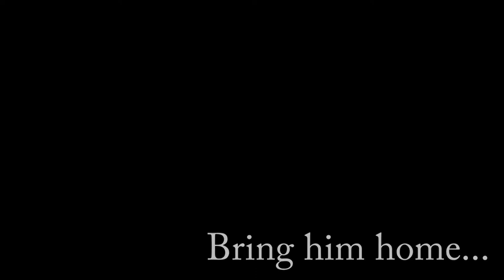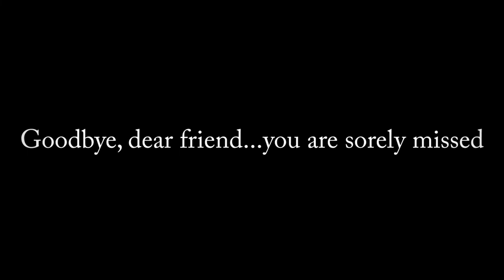In Memoriam - Lance Anderson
The WNY Theatre Alliance (WNYTA) presents a tribute to Lance Anderson, who passed away on April 1st, 2021. We will miss you, dear friend. You touched so many lives during your time here, and we are all better for having known you. Sing among the angels, and make sure they enunciate properly.

Video produced by Electric Artisans.